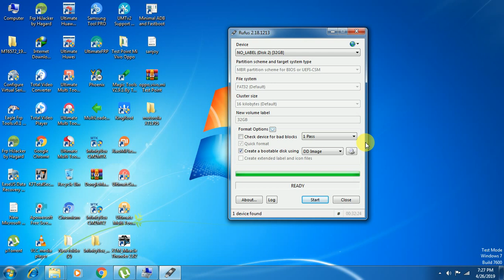Motorola XT1795 Boot Repair Part-2